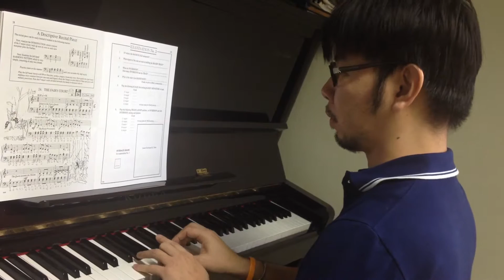The Fairy Court By JoeAJF